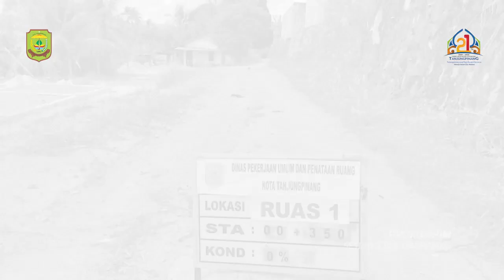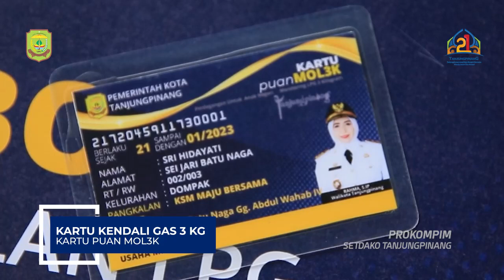VIdeo Capaian Hj.Rahma, S.IP dan Endang Abdullah, S.Kp, M.Si HUT OTONOM KOTA TANJUNGPINANG 21.